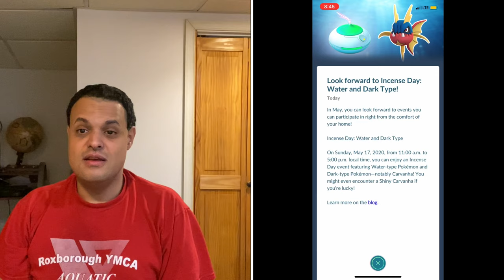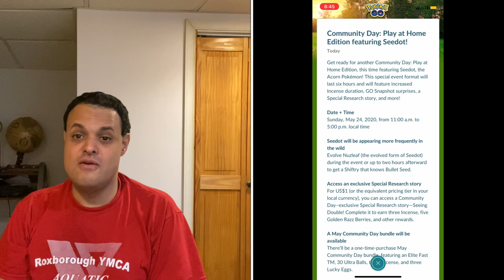Pokémon Go News Episode 149 (Carvanha Incense Day & Seedot Community Day)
In this video I talk about the upcoming incense day and community day as well.